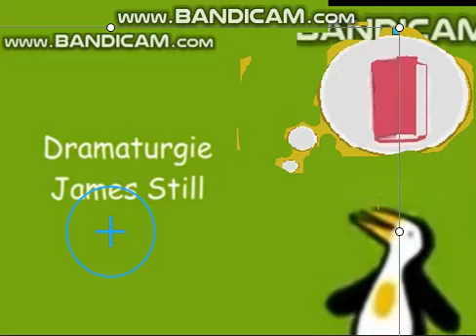The Paz Show Credits Bookworm Bunch Style (Verison 3)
video includes
- Timothy Goes To School Bookworm Bunch Thought Bubble  Credits
- Character moving in credits
- Credits on the left